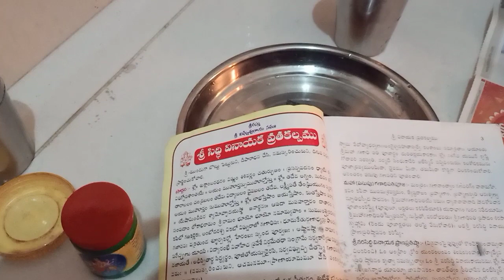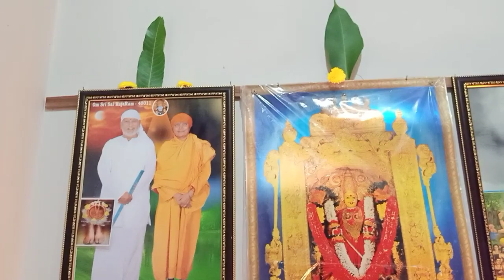VINAYAKA CHAVITHI WISHES || VINAYAKUDU || LORD GANESH || GANESH CHATHURDHI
Vinayaka Chavithi wishes to All Subscribers, Viewers through out the world.

VINAYAKA CHAVITHI WISHES
VINAYAKA CHAVITHI
VINAYAKUDU
LORD GANESH
GANESH CHATHURDHI